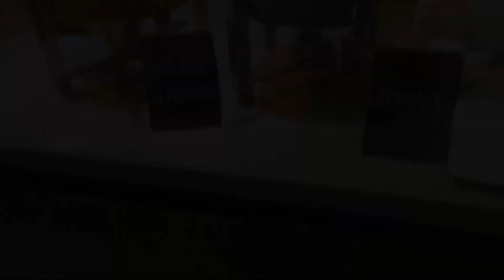Taj Exotica and Taj Convention Centre Goa Vlog | Trip Clips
This is our first vlog and it is about out favourite resort in goa . The Taj Exotica Resort and Spa.
This is one of the best resorts in Goa and has a beautiful beach adjoining the property.
We love this property and hope you enjoy our vlog too.